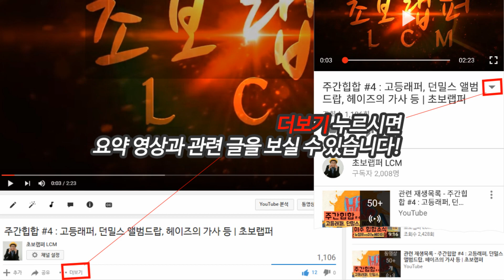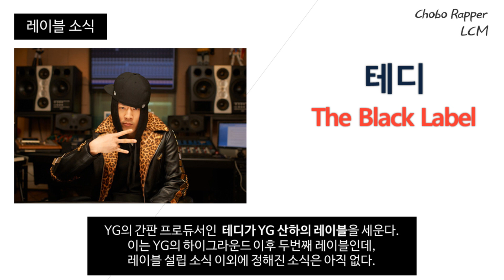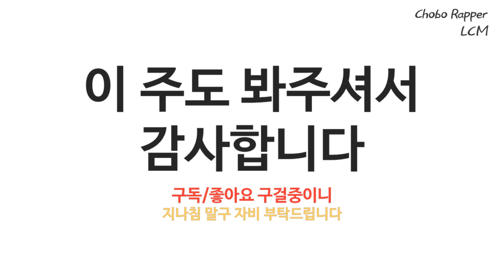주간힙합 #7 : 비프리 하이라잍 탈퇴, 빈지노, 스윙스, 테디, 힙합의민족, 황치와넉치, 루이, 쇼미더머니 등 | 초보랩퍼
· 숫자 누르시면 바로 이동됩니다 ▼

01) 00:36 빈지노 [Buzzin]
02) 00:44 스윙스 [Levitate 3]
03) 00:58 TK [Tourist]
04) 01:10 오사마리 [Bruce Lee]
05) 01:21 만수 [촌놈]
06) 01:42 테디 새 레이블 소식
07) 01:49 루이가 말한 '테이크원 녹색이념', 딥플로우 디스
08) 01:59 힙합의민족 송민호
09) 02:09 대마초 힙합랩퍼, 일**?
10) 02:16 황치와넉치 16화는 더콰이엇?
11) 02:23 비프리, 하이라잍 탈퇴?
12) 02:31 MC그리 드디어 컴백?
13) 02:38 쇼미더머니5, 방영 일주일 전

🎁주간힙합 매주 업로드일은 토 오후 10시입니다. 많이 봐주세요.

그 외에도 랩·비트·리믹스를 올리고 있는데요.
재밌게 봐주시고, 조언도 꼭 부탁드리겠습니다.
오늘도 재밌게 즐기고 가시길 바랄게요♥